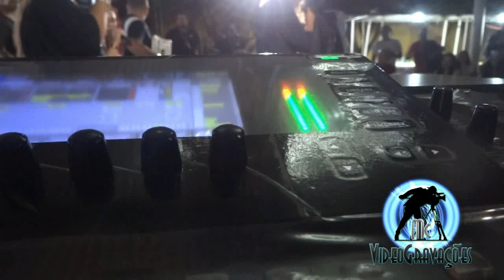Assisão Forró do Se Imbiga Tributo a Vírgulino no Quintal do Museu do Cangaço 07 07 2024